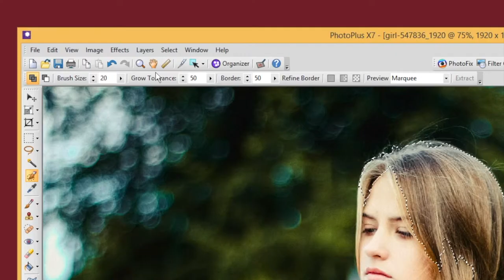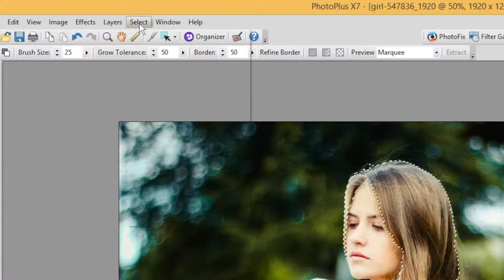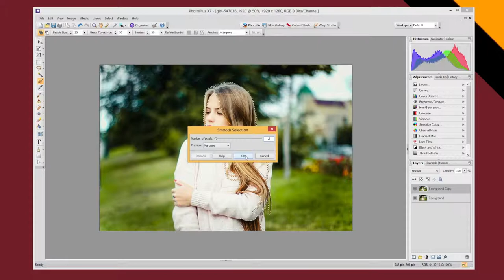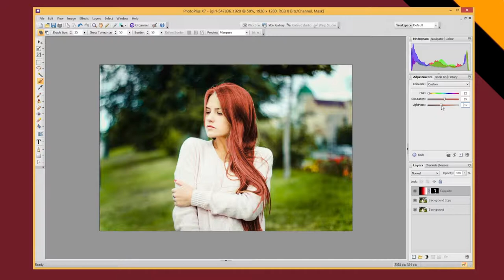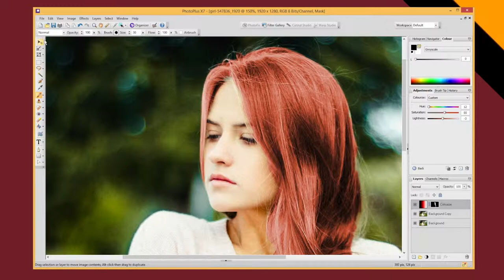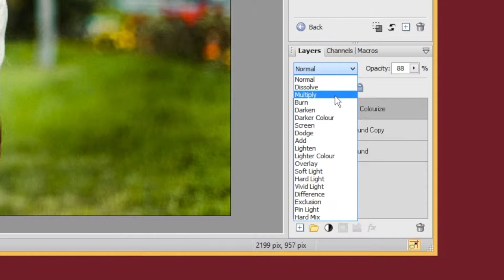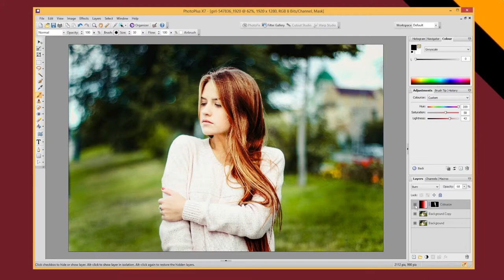Refined colour replacement in Serif PhotoPlus X7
Learn how to use the Smart Selection Brush to apply a refined colour adjustment in an image. We will be using this technique to change the colour of a person's hair.